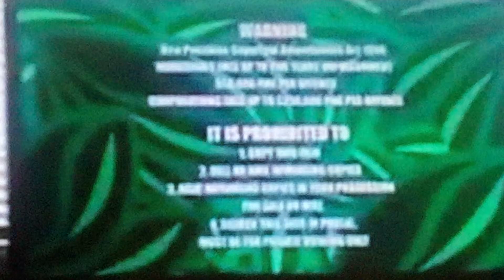Opening To The Wiggles Go Bananas 2009 DVD